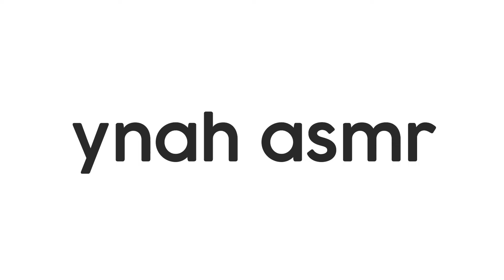ASMR Jell-O | Eating and Drinking Sounds | No Talking | Ynah ASMR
StayHome and eat WithMe !

This video is  entirely  food and chewing sounds. Don't watch if you hate those! :)